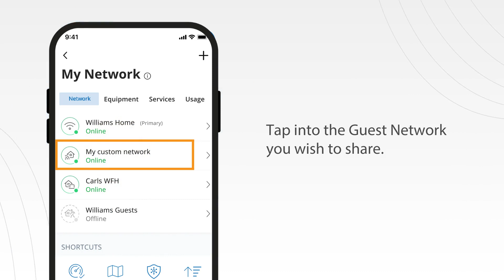Marquette-Adams Managed WIFI: Sharing Your Guest Network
Coming Soon - The MyMarquetteAdams App provides the ultimate WIFI experience by putting the power to manage your home network in the palm of your hand.